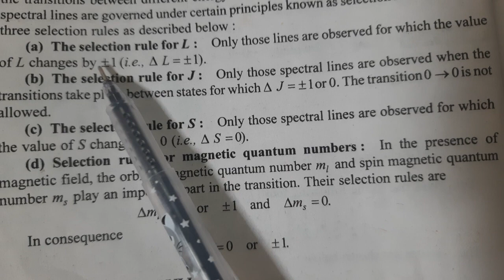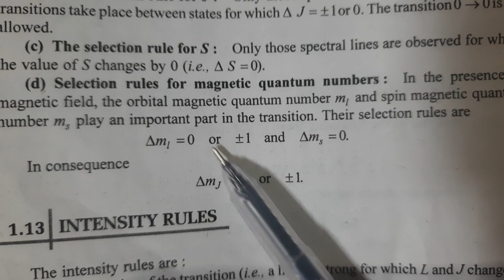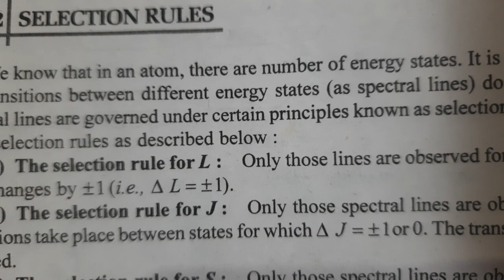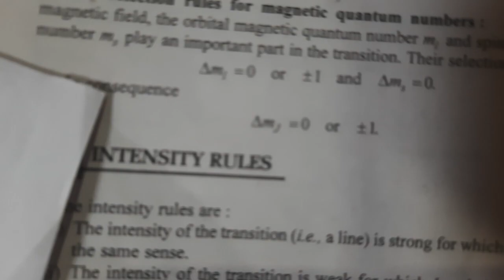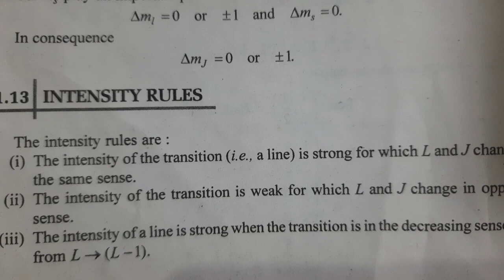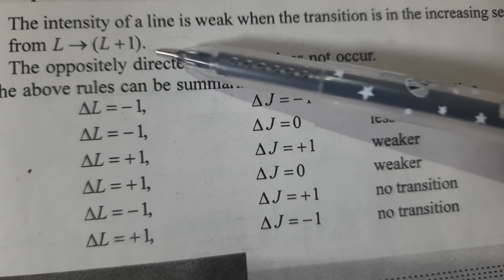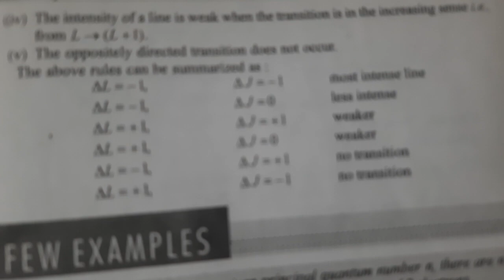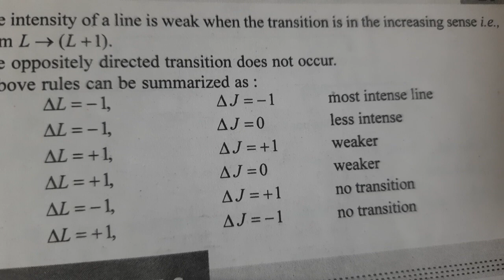Selection rules,intensity rules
selection rules,intensity rules with notes